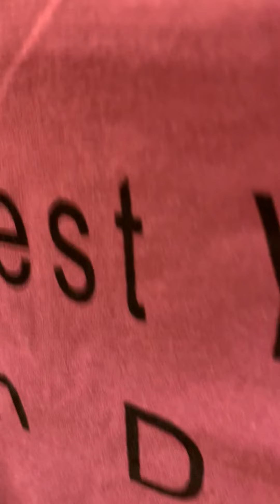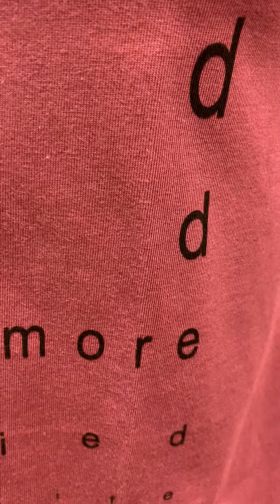WILD ROSE PRINTED TSHIRT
AB AAGAYE PRINTED TSHIRTS SIRF AAP LOGO KE PYAAR KE WAJAH SE

@rahilstory is 5’8” wearing size “M”

▪️ Product Name : WILD ROSE PRINTED TSHIRT

PRICE : 535/-
S M L XL XXL available

▪️ SIZE CHART / FIT / FABRIC / LIVE VIDEOS CHECKOUT ON WEBSITE

▪️ FREE Cash on Delivery all over India

▪️ STORE Address : Mumbai, Google search “Likera clothing” for full address